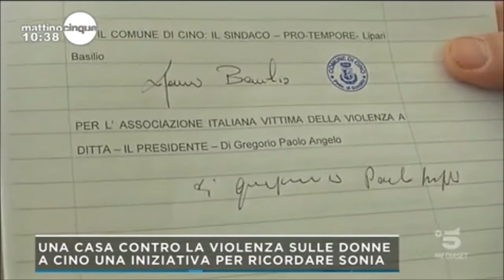Cino (So), una casa contro la violenza sulle donne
Fonte: Canale5 Mattino cinque